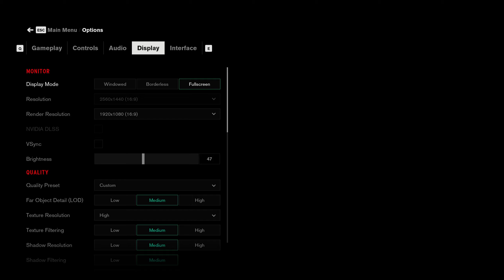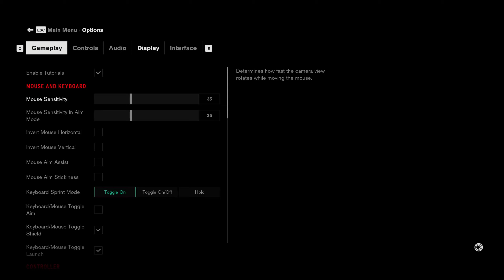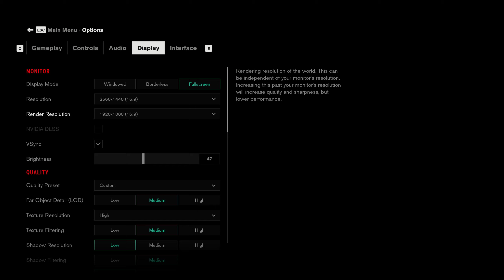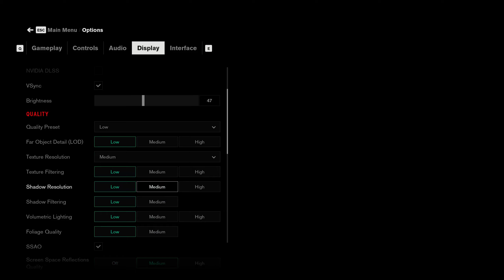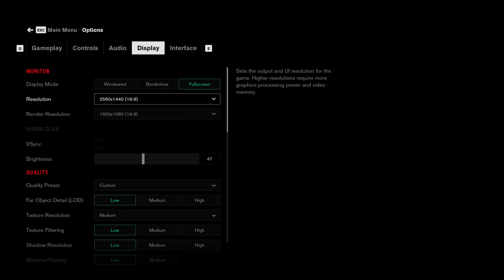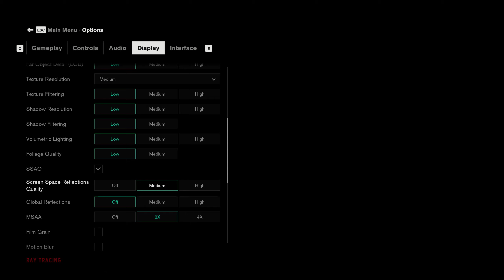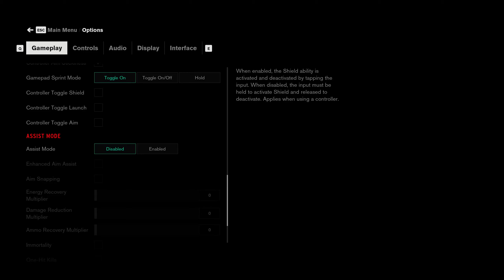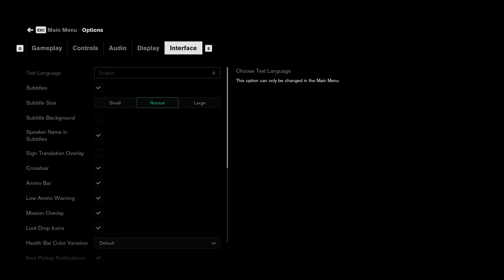Taking back CONTROL: Part 4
Shit happened, I got a 1440p/144hz monitor, I didn't get the new 3080 so lower settings for constant 60 fps it is.